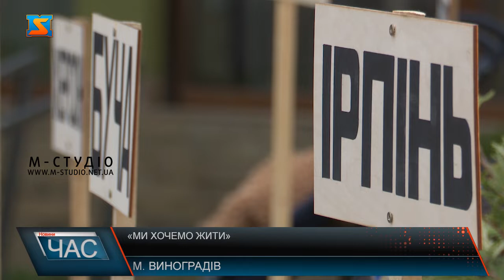«Ми хочемо жити». Меморіальний захід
Вчора, 19 квітня у Виноградові відбувся меморіальний захід пам'яті дітей, які загинули під час російсько-української війни. Діячі культури Виноградівщини вирішили за допомогою мистецтва виразити весь свій біль і смуток. Адже ні в чому не винних українських дітей щодня вбивають російські окупанти. Меморіальний захід пам'яті дітей, які загинули під час російсько-української війни відбувся у Виноградові 19 квітня. Через війну в Україні загинуло вже понад 200 дітей. Організувала культурний захід творча спільнота Виноградівщини, яка не може залишатися осторонь цієї біди, не може мовчати.  Таким чином закарпатці прагнуть привернути увагу всього світу до злочинів, які вчиняє російська армія на території нашої країни. Адже щодня гинуть ні в чому не винні українські діти, яким би ще жити і жити. Інсталяція «Ми хочемо жити» про те, що в кожном куточку нашої країни, де зараз ведуться бої є діти, які більше ніколи не відчують радість життя. Творча спільнота закладів культури Виноградівської громади підготувала дуже емоційний та хвилюючий виступ. Долучилися до цієї ініціативи талановиті мешканці громади, серед яких як дорослі, так і діти. Лунала інструментальна музика та віршовані рядки, які нікого з присутніх не залишили байдужими. Проблеми та тему, що найбільше болить та турбує зараз кожного українця – працівники культури висвітлили за допомогою мистецтва. Ми  не маємо права забути кожного військового, кожну жінку, чоловіка, дитину, яких позбавили найціннішого – життя. Хтось загинув на війні, а хтось – навіть не народившись. Російські окупанти щодня жорстоко вбивають в Україні щонайменше 5 дітей. Злочини, які не може пробачити жодне цивілізоване суспільство.